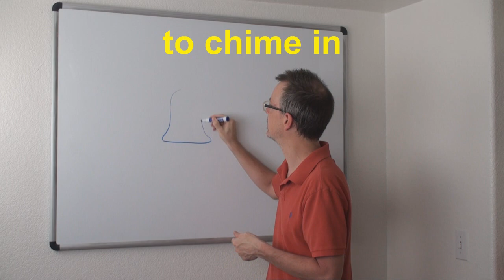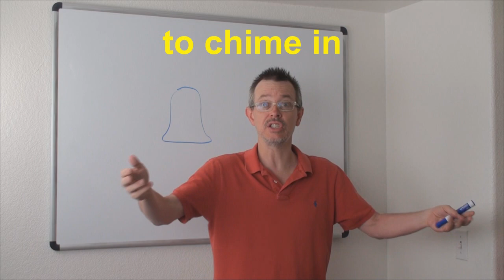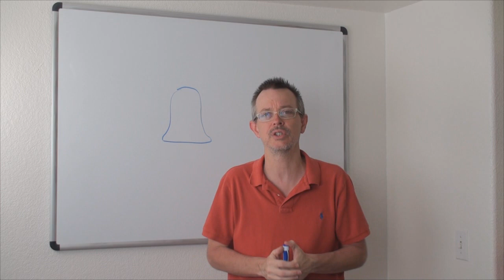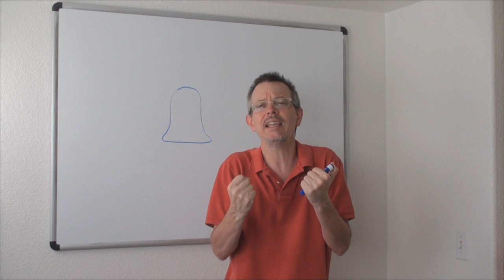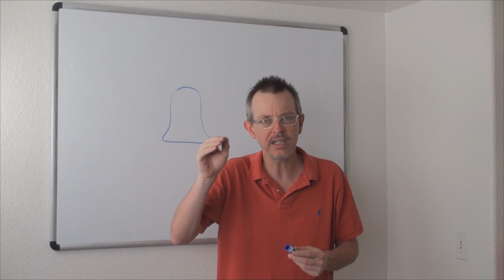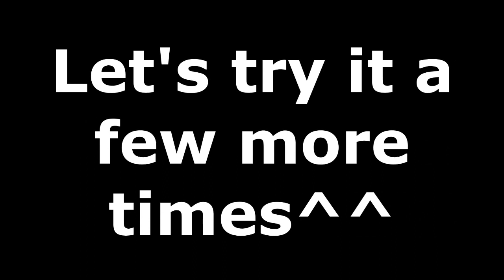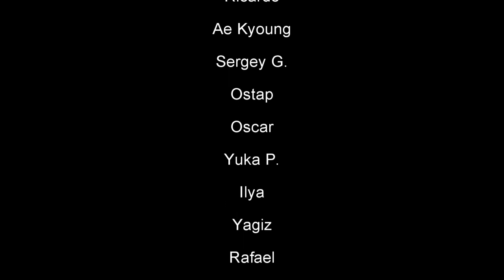Learn English: Daily Easy English Expression 0551: to chime in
Today's E-cubed: to chime in
I completely disagreed with John.
Really?
Yes! He was totally wrong.
Why didn’t you chime in?